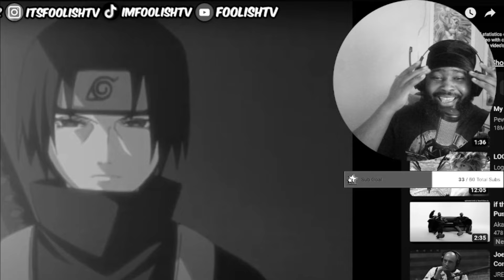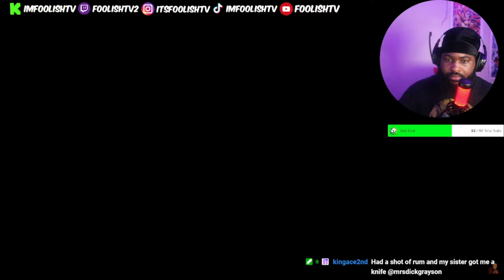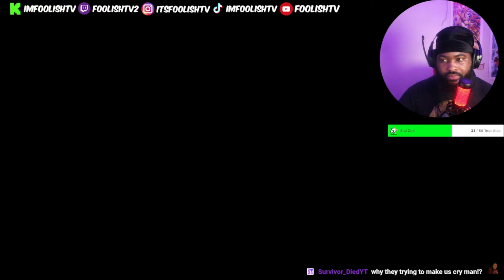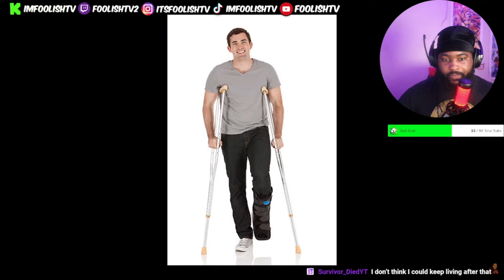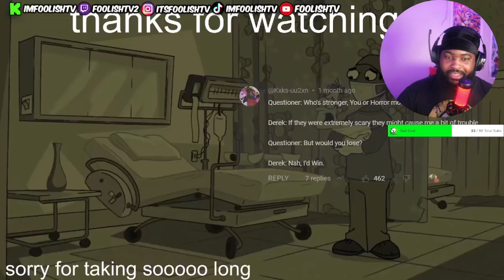These Might Be THE Saddest Backstories EVER